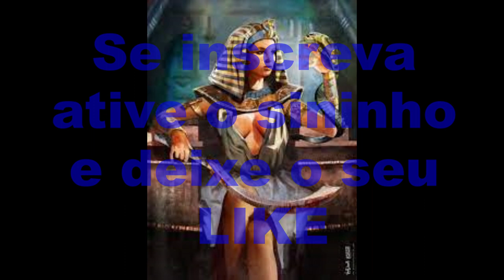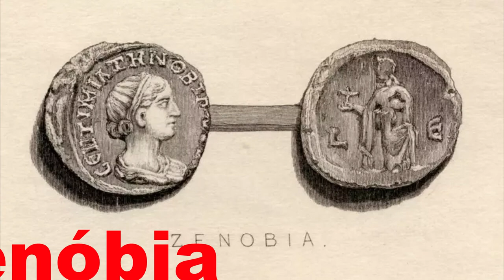As 5 Rainhas do Egito mais influentes/As 5 mulheres mais poderesos do egito/Novela do egito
Hoje é sobre as 5 Rainha mais poderosas do Egito.
Esse vídeo é baseado em histórias contadas até hoje pelos egípcios,são histórias interesantes e cultural do local.
Algumas fotos são meramente ilustrativas!
Obrigado!